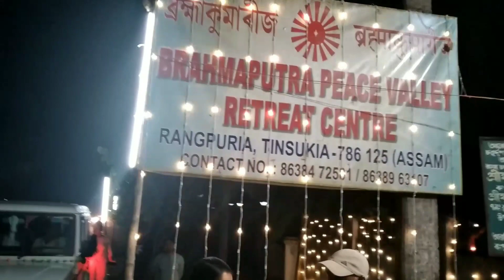Durga puja, ashtami and navami glimpses